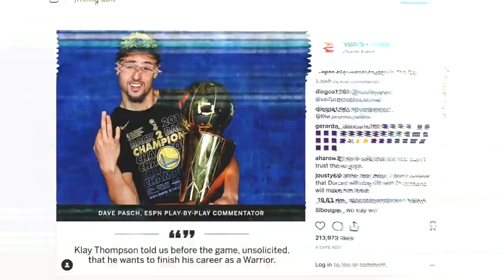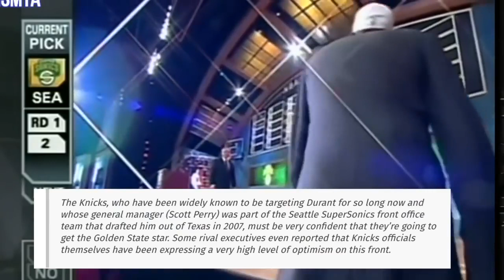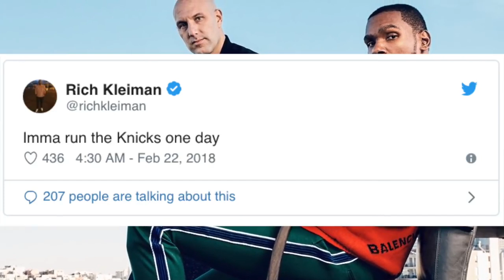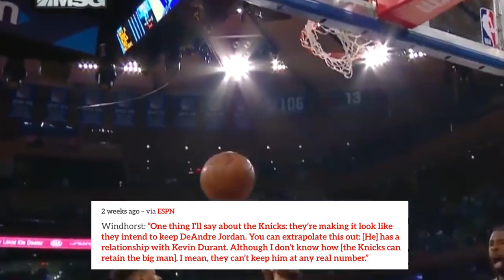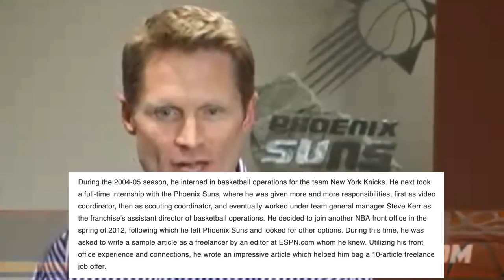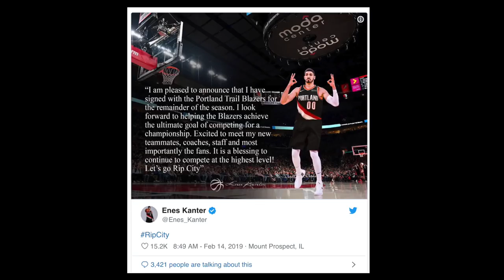Why Kevin Durant Will SIGN With The NEW YORK KNICKS In 2019 FREE AGENCY! 5 clues